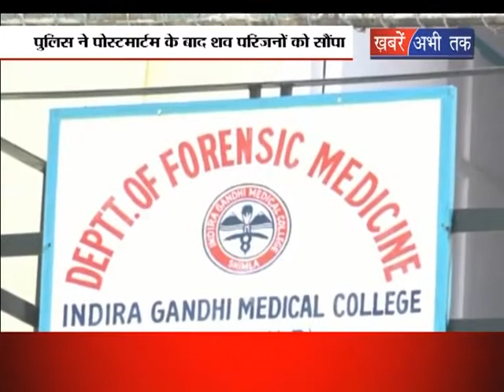महिला अधिकारी की हत्या का आरोपी अभी तक फरार || Khabrain Abhi Tak Live